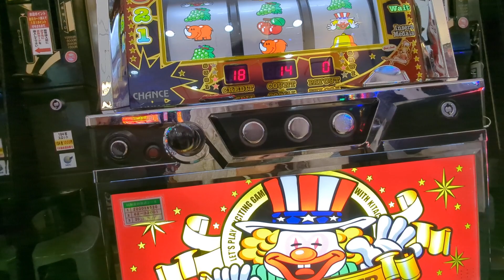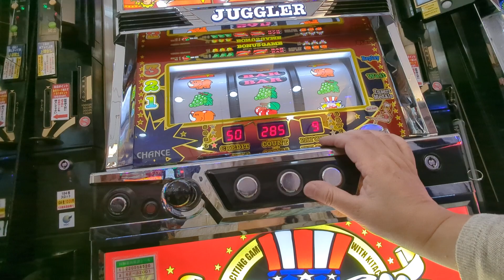ジャグ連（´・ω・`）